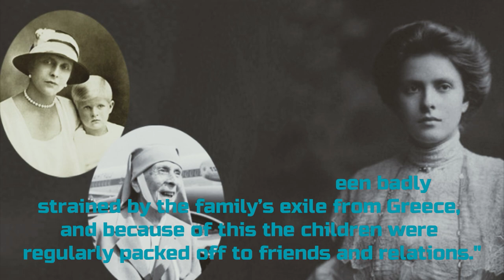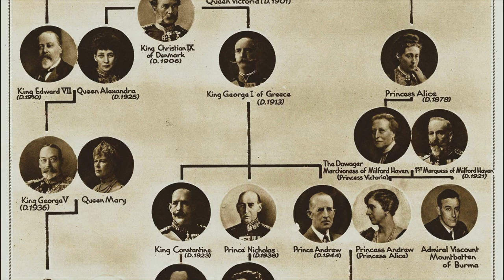The Story Behind Prince Philip's C.hildhood That Impacted The British Royal Family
With 70 years in the public eye, Prince Philip is the longest-serving royal consort in British history. However, while his adult life was one of privilege and duty, the Prince’s c.hildhood was marked by tragedy and loneliness.